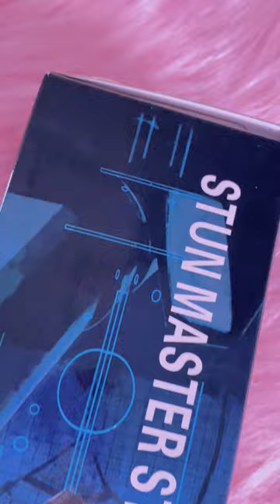Vipmok Multifunctional Self Defense Gadget with Flashlight Function, Retractable Patrol Baton